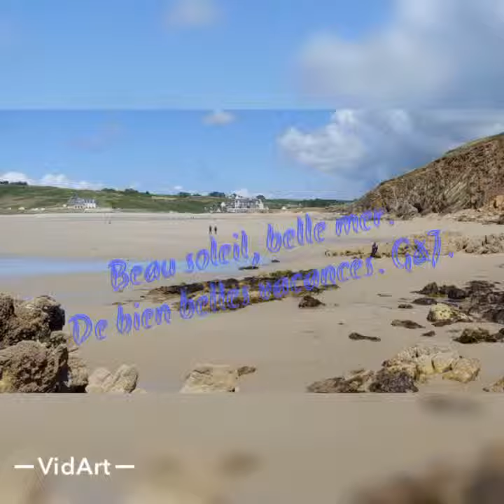Baie des Trépassés à Cleden-Cap-Sizun.